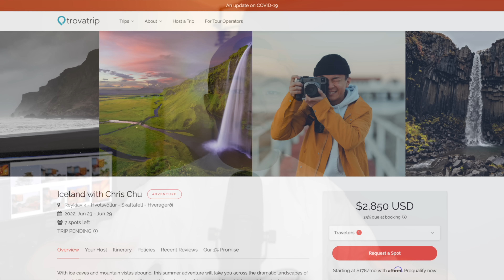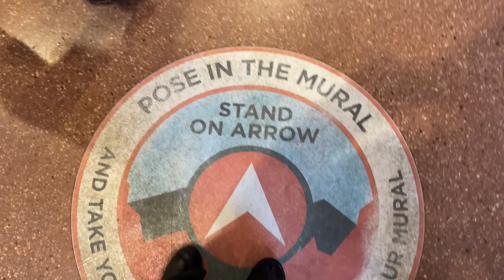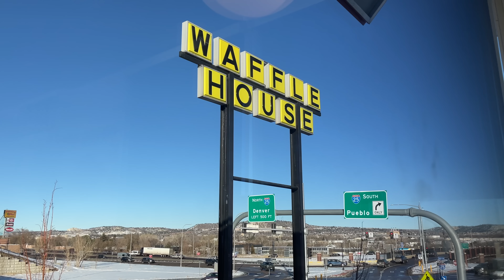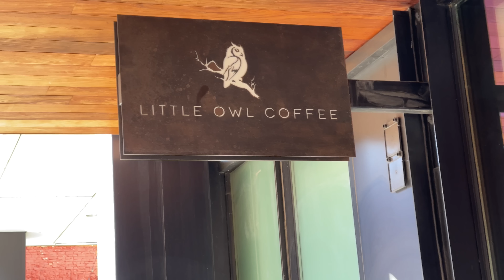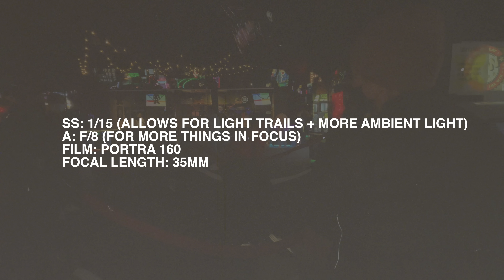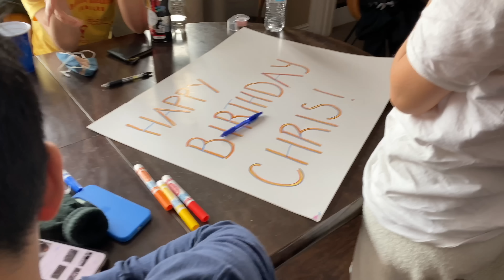Colorado on Film | Leica M6, Mamiya 7, and Fuji TX-1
TRAVEL TO ICELAND WITH ME IN 2022!

Traveling in 2022 is off to a great start! I went to Colorado with 12 of my other friends and packed in my camera bag was a Leica M6, a Mamiya 7, and a Fuji TX-1. I mainly used Kodak Portra 400 and Portra 160. Colorado is surprisingly low on film photography content despite being so beautiful and easy-to-photograph landscapes. This photo vlog was one of my favorites.

I hope to travel with you in 2022 to Iceland!

0:00 - 1:15: Ratchet Ass Intro
1:16 - 1:47: COME TO ICELAND WITH ME!
1:48 - 4:45: Day 1 - Garden of the Gods
4:46 - 5:28: Day 1 - Waffle House
5:29 - 7:11: Day 1 - Leica at Night #1
7:12 - 9:10: Day 2 - Downtown Denver
9:11 - 9:56: Day 2 - Bombastic Night
9:57 - 11:06: Day 3 - Birthday Surprise
11:07 - 13:37: Day 3 - The Flatirons
13:38 - 14:10: Day 4 - Disaster Strikes
14:11 - 15:40: Day 4 - Airport Panorama